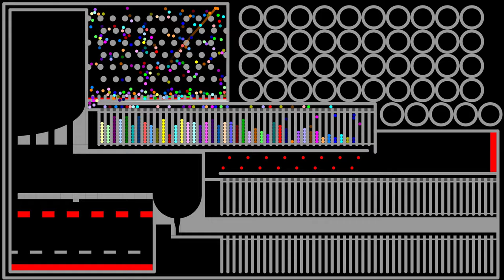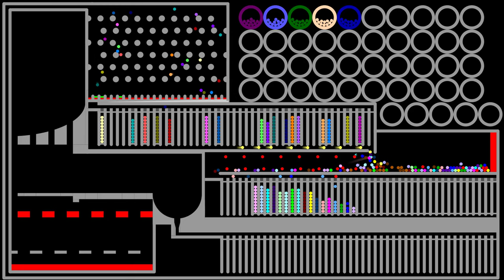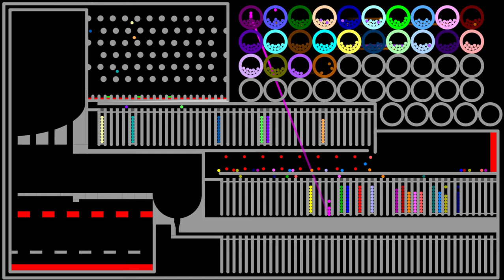The Team Eliminations Marble Race ASRM 60 in Algodoo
♡Jake Che♡